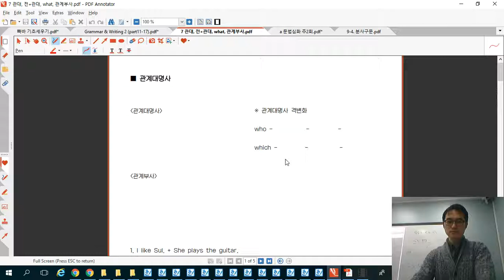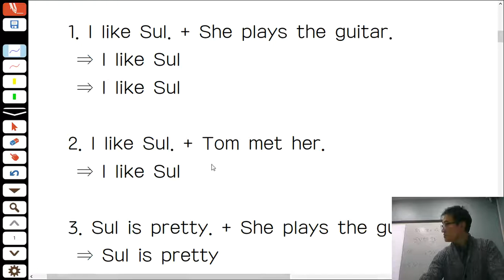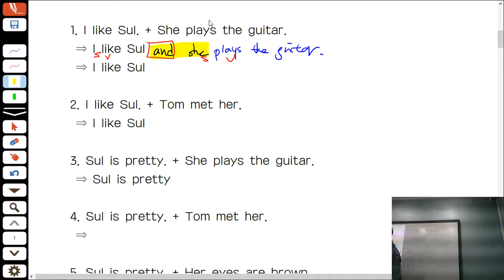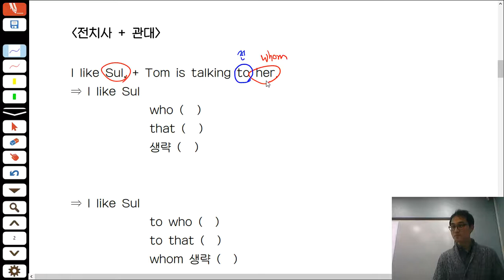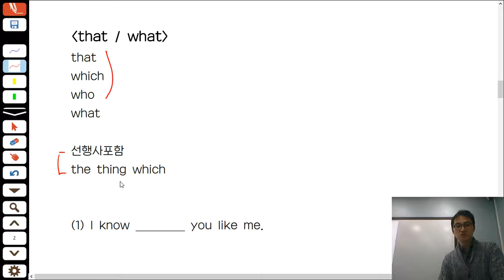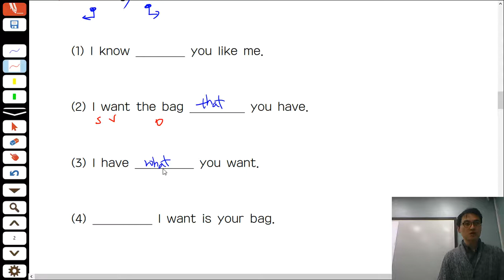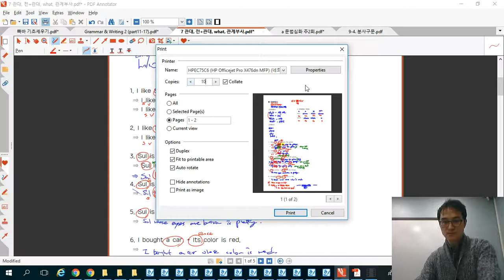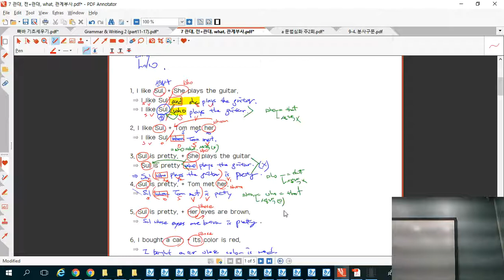관계대명사, 전치사+관대, What